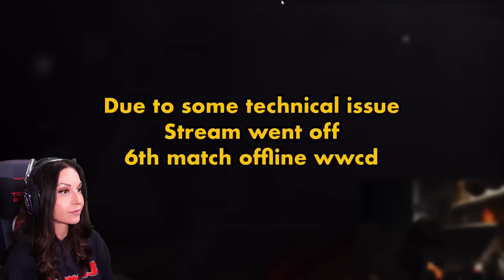Snax Gaming Completes the Trident Trial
If you enjoyed this video be sure to go Subscribe to @SnaxGaming for more amazing content. and if you enjoyed my reaction be sure to turn on notifications so you never miss when I upload.

SIR1mg
wargoddess9021
Tmags
Kanameer
PAK STAR
Junior
Jose Gomez
Anonymo
NotLit
Sky
Knee
TOXIE
Bachelor Life
SNIPEr ReHAn
KILLÅ513